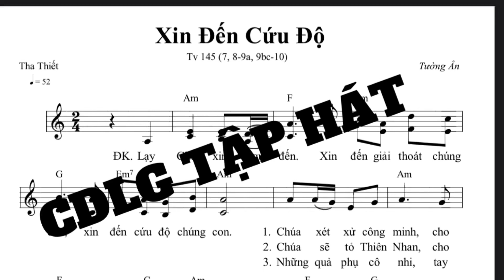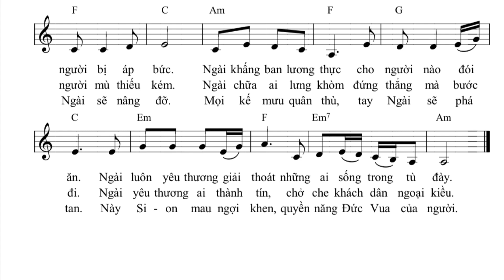TV 145 Xin Đến Cứu Độ (Tường Ân) CDLG tập hát